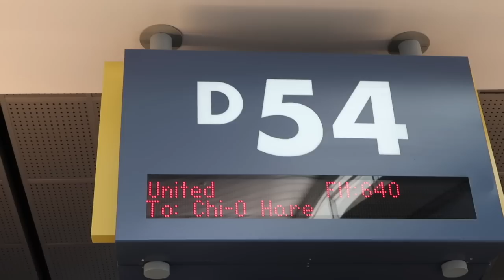HEIMFLUG UND WIEDERSEHEN NACH EINEM JAHR / AUSLANDSJAHR USA 2016/17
hey leute,
das ist jetzt dann mein letztes richtiges Auslandsjahr Video:(
In diesem Video habe ich meinen Heimflug gevloggt. Übrigens sind meine Eltern mit einem anderen Flieger geflogen da Stepin meinen Flug nicht umbuchen konnte:)

T A L K  TO  M E:
cupcakelip

meine Kamera:
alter:16
schnittprogramm:
imovie/filmora
Organisation:
stepin